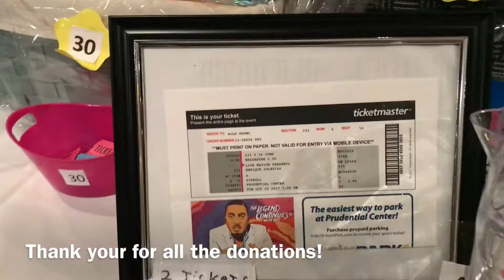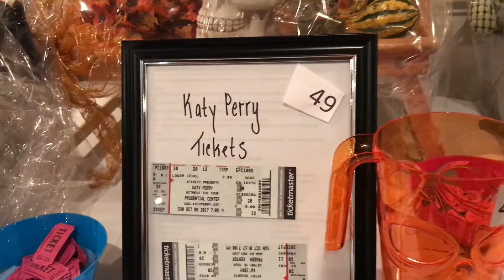We Had a Great Night at Our Comedy Night 2017!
Our hospital, Brick Town Veterinary Hospital, hosts its annual "Molly Marie Angel Fund" where 100% proceeds benefit a fund we have for owners with financial hardships.  We ate, laughed, won gift baskets and had a great time!